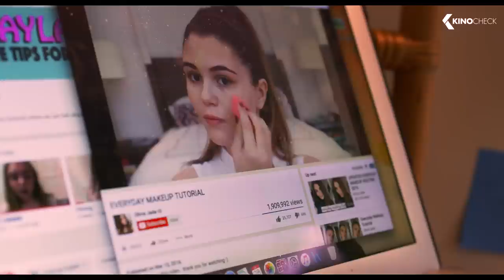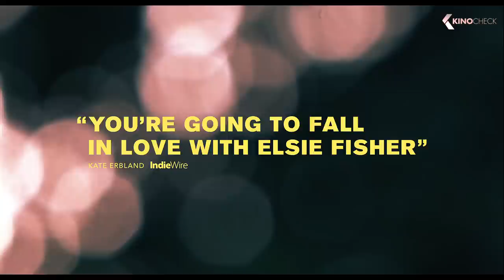EIGHTH GRADE Trailer (2018)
Thirteen-year-old Kayla endures the tidal wave of contemporary suburban adolescence as she makes her way through the last week of middle school — the end of her thus far disastrous eighth grade year — before she begins high school.

EighthGrade is the new drama by Bo Burnham, starring Elsie Fisher, Josh Hamilton and Daniel Zolghadri.